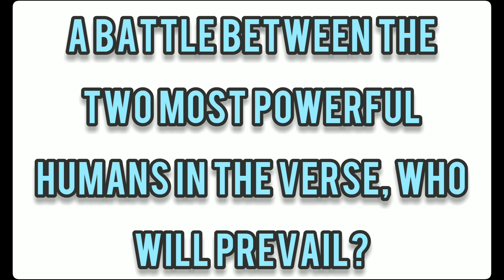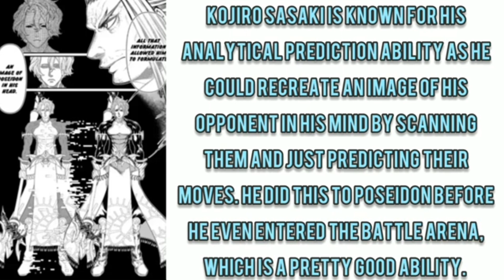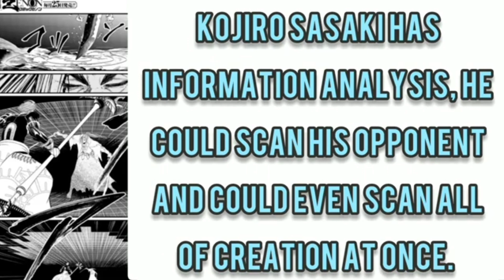Adam (Record of Ragnarok) Vs Kojiro Sasaki (Record of Ragnarok) - Fantasy Faceoff